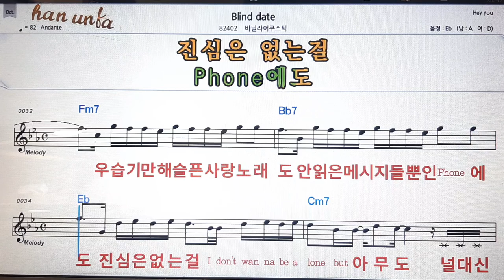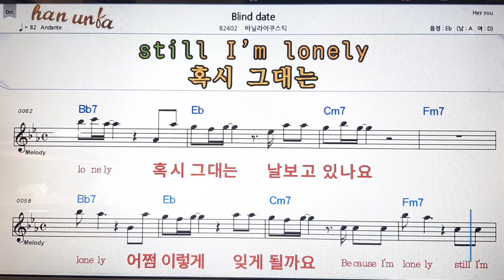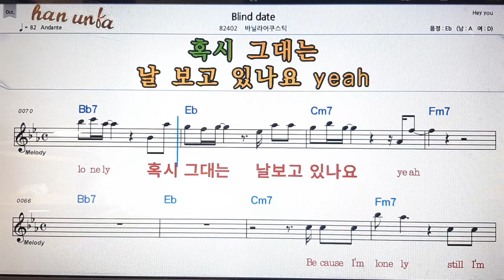Blind date/바닐라유니티💕Karaoke*Sheet Music*Chord*MR💋노래방 반주*기타 코드 악보*가라오케